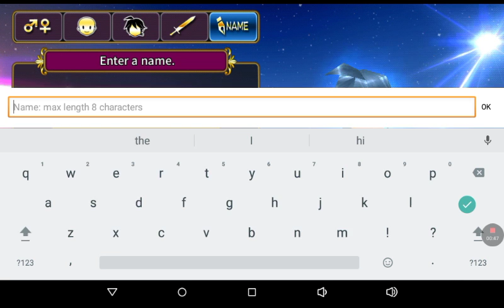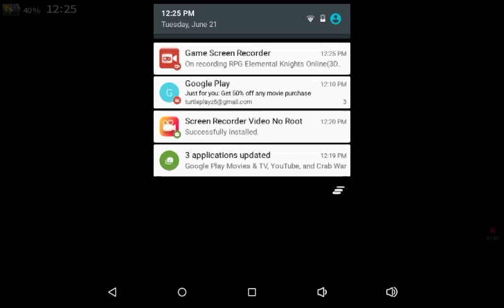Adventure begins part 1/2